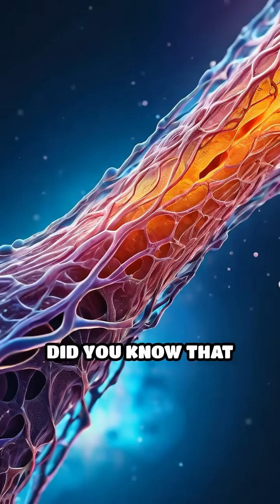Can Cells Heal After Death? The Shocking Truth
Did you know some human cells can repair themselves after death? Discover the mind-blowing science behind this phenomenon!